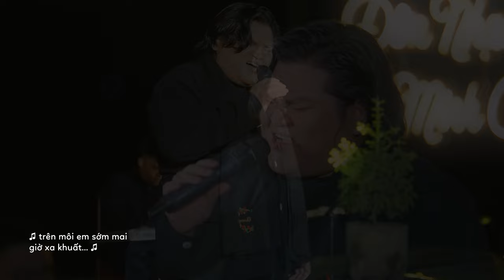MASCARA - Bản LIVE FULL ÔN VĨNH QUANG COVER [ BÌNH MINH ƠI ]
XEM LIVE ACOUSTIC TỪ THỨ 2, THỨ 6,7, CHỦ NHẬT MỖI TUẦN KHÔNG GIAN SIÊU XỊN TẠI ĐÀ LẠT Ở ĐÂU ?

Tiệm cà phê Bình Minh Ơi  hát Live acousctic mỗi đêm từ thứ 2 - chủ nhật trong tuần.

𝐓𝐢𝐞̣̂𝐦 𝐜𝐚̀ 𝐩𝐡𝐞̂ 𝐁𝐢̀𝐧𝐡 𝐌𝐢𝐧𝐡 𝐎̛𝐢 - Nơi để chill mọi khoảnh khắc.
𝙲𝚘́ 𝚔𝚑𝚞 𝚊̂̉𝚖 𝚝𝚑𝚞̛̣𝚌 𝚃𝚒𝚎̣̂𝚖 𝙰̆𝚗 𝙱𝚎̂́𝚙 Đ𝚊̀ 𝙻𝚊̣𝚝 𝚙𝚑𝚞̣𝚌 𝚟𝚞̣ 𝚊̆𝚗 𝚜𝚊́𝚗𝚐, 𝚝𝚛𝚞̛𝚊, 𝚌𝚑𝚒𝚎̂̀𝚞, 𝚝𝚘̂́𝚒.

ĐC: 89 Hoàng Hoa Thám, P10, Đà Lạt

Mở cửa: 4h30 - 22h

Quán có bãi gửi xe máy và ô tô rộng